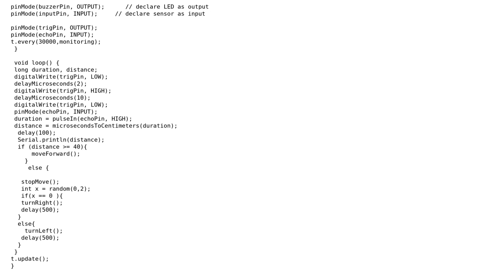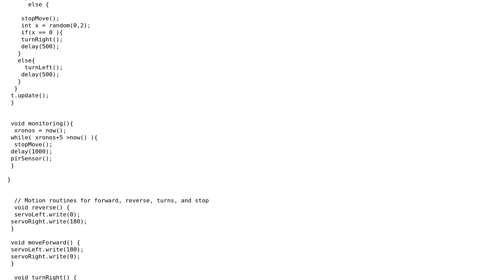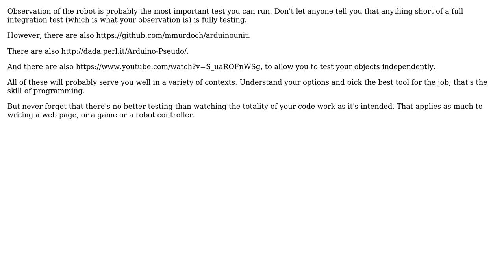Software Engineering: Testing in procedural programming code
With thanks & praise to God, and with thanks to the many people who have made this project possible! | Content (except music & images) licensed under CC BY-SA | Music | Images & others | With thanks to user pdr user logc user alexca and the Stack Exchange Network Trademarks are property of their respective owners. You are responsible for your own actions.